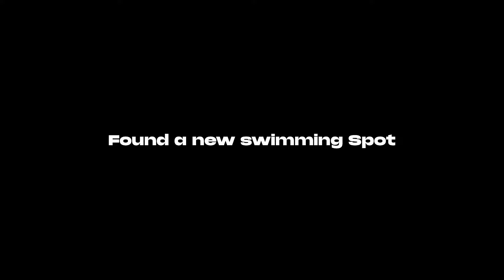Found new swimming spot in Dehradun 😍 | MTB Vlog